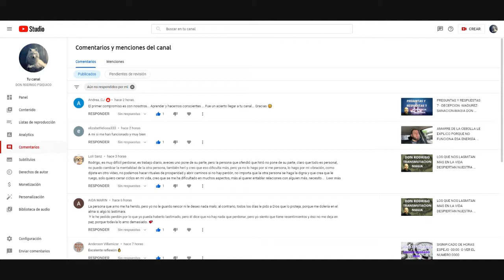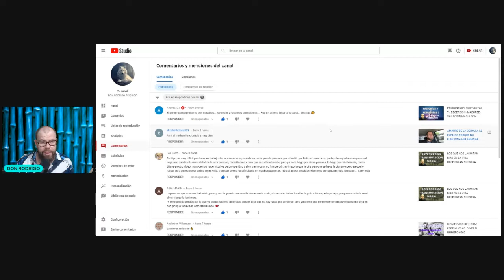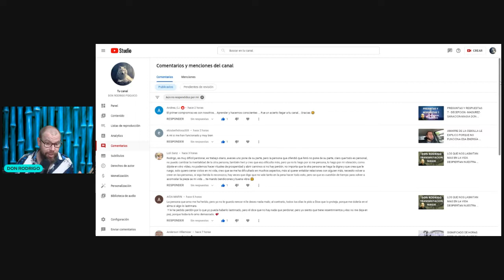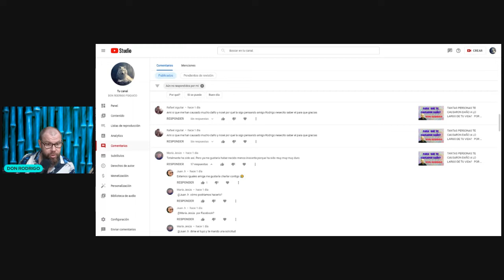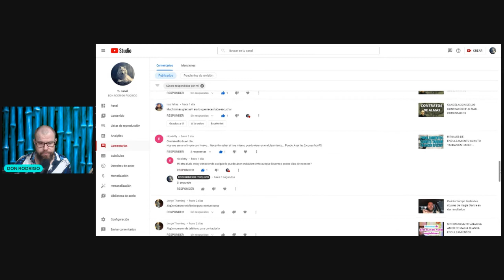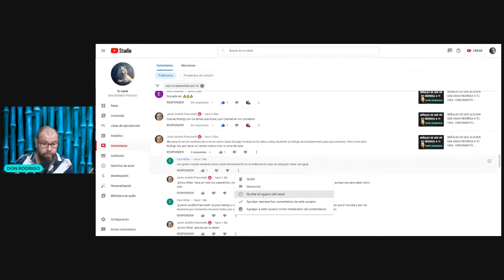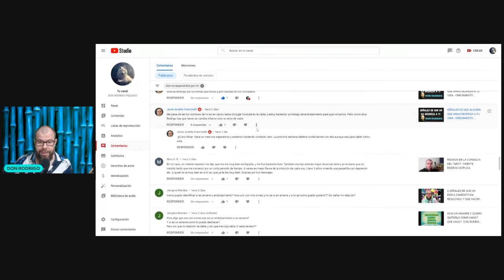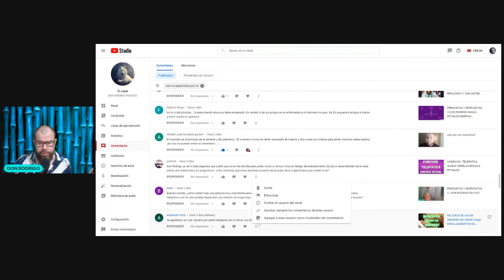PREGUNTAS RESPUESTAS 9 DON RODRIGO MAGIA SANACION ALQUIMIA